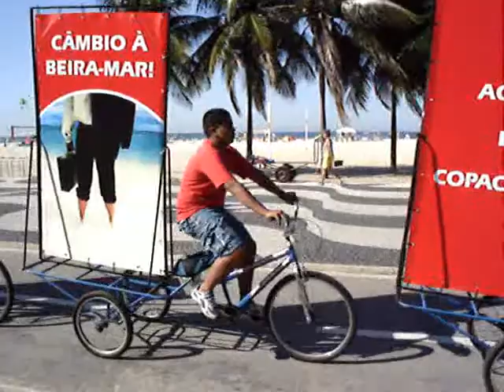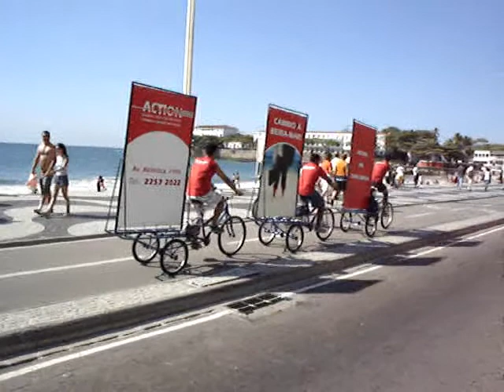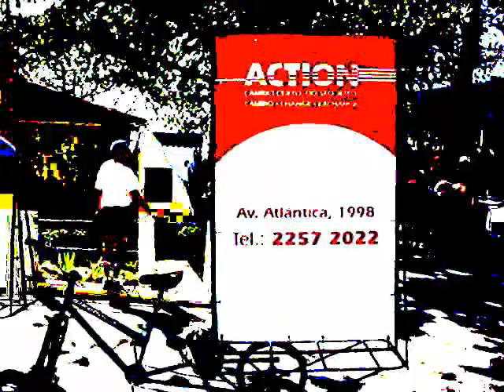Make Off Ação ACTION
Produção da TargeT Operações Promocionais nas campanhas publicitárias da empresa BIKEBANNER.